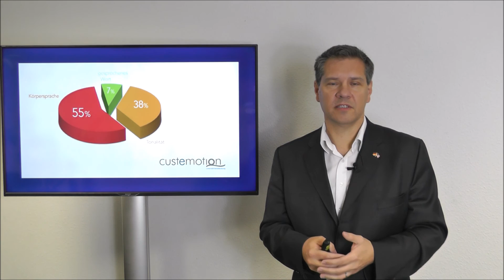Die drei Elemente der Kommunikation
Kommunikation lässt sich im allgemein in die 3 folgenden Elemente aufteilen und wie folgt beschreiben:
1. Verbale Kommunikation (gesprochenes Wort)

2. Tonalität (Charakteristik der Stimme)
a. Lautstärke
b. Modulation
c. Resonanz (Intensivierung oder Verlängerung eines Klangs)
d. Stimmlage
e. Tempo

3. Nonverbale Kommunikation (Körpersprache)
a. Augenkontakt
b. Gesichtsausdrücke
c. Gesten
d. Körperbewegungen
e. Körperhaltung